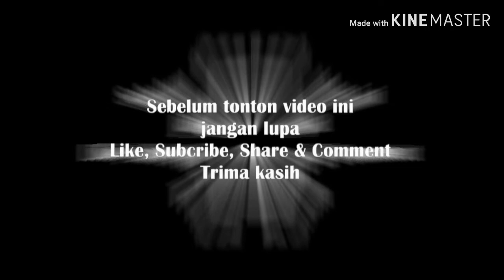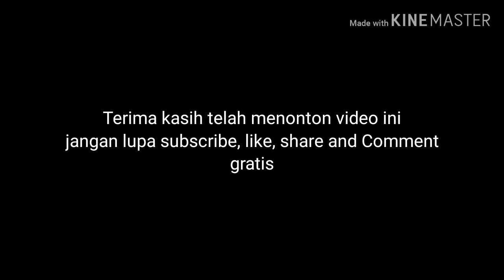Materi PKn Manajemen 2 Kelas Sore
Review materi PKn persiapan UTS Semester Genap Tahun 2020.